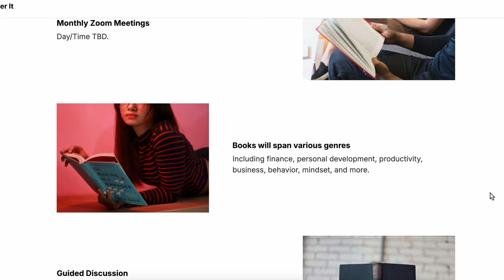Transfer Tuesday | 401(k), Sinking Fund, & Brokerage!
Happy Transfer Tuesday!

Earn .25% cash bonus over 3 months.

What is Transfer Tuesday?
It was coined by Mary from @PenniesNotPerfection and it's the day of the week where you move ANY amount of money to ANY of your financial goals (debt, savings, investments, sinking funds, etc.).

I tend to transfer money multiple times a week to my various goals, but I always make a transfer on Tuesday as well!

You will make quicker progress the more transfers you make (less interest paid on debt, more interest gained in your savings accounts, more money compounding in your investments). It also helps your money mindset because it feels good to make progress on a regular basis!

Other info about my journey:
I am currently focused on saving and investing!

*SAVE MONEY*

*ACCOUNT BONUSES*

75,000 bonus miles after spending $4,000 in first 3 months
Unlimited 2X miles

5% cash back on gas and groceries for 1 year

60,000 bonus points after spending $4K in first 3 months

20,000 miles after spending $500 in first 3 months
1.25 miles per $1 spent

Earn $50 after direct deposit of at least $200 2x

*MAKE MONEY*

💻 Create a Course! Teachable Launch Accelerator Challenge

*MONEY TOOLS*